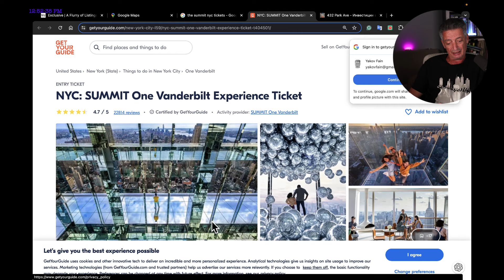#1679 Прогулка по карте Манхеттена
В этом видео я, как  житель Манхеттена, покажу вам на карте некоторые места, на которые нужно обратить внимание туристу.